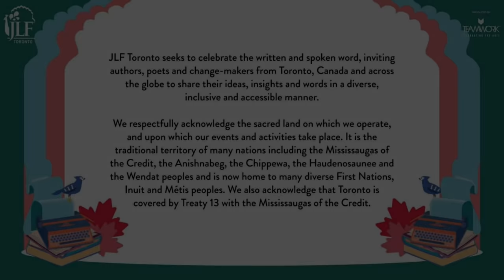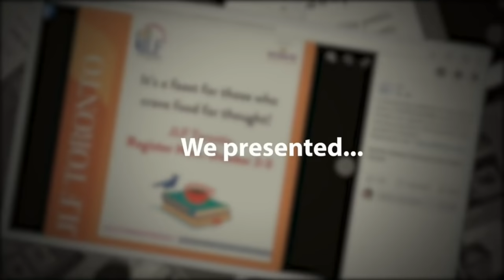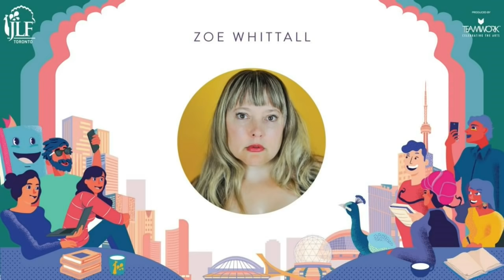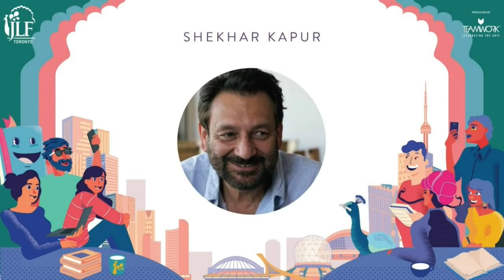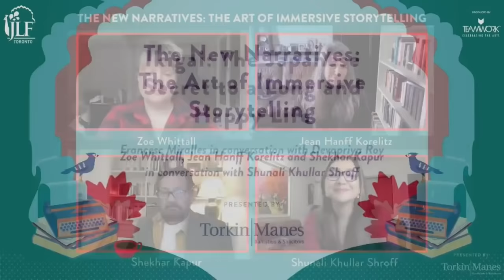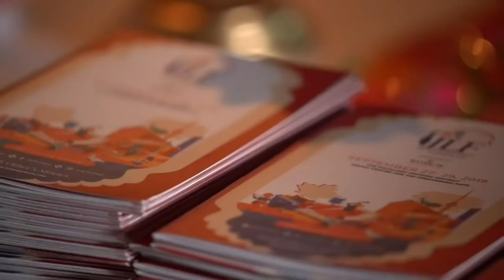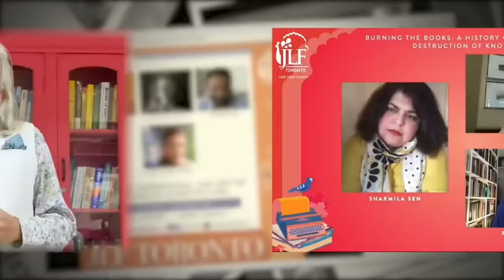Zoe Whittall, Jean Hanff Korelitz & Shekhar Kapur with Shunali Khullar Shroff on The New Narratives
Zoe Whittall, Jean Hanff Korelitz and Shekhar Kapur in conversation with Shunali Khullar Shroff

The digital age is transforming how readers and audiences interpret and consume literary fiction. Zoe Whittall, Jean Hanff Korelitz and Shekhar Kapur discuss the evolving nature of text, script and screen narrative. In conversation with Shunali Khullar Shroff, they discuss how they create immersive narratives that reinterpret literary works. Award-winning film director and producer  Shekhar Kapur has iconic films such as Elizabeth, Elizabeth: The Golden Age and Bandit Queen among many others under his creative hat. Celebrated novelist and playwright Jean Hanff Korelitz’s novel, You Should Have Known, was recently launched as an HBO limited series called The Undoing. Her latest book is The Plot. Canadian poet, novelist and TV writer Zoe Whittall, author of the recent book  The Spectacular, has been a part of award-winning shows such as the Baroness Von Sketch Show and Schitt's Creek. Shunali Khullar Shroff is the author of  Love In The Time of Affluenza and Battle Hymn of a Bewildered Mother.

Zoe Whittall is the author of The Spectacular and three previous novels: the Giller-shortlisted 40The Best Kind of People, Lambda-winning Holding Still for as Long as Possible, and debut Bottle Rocket Hearts. She has published three collections of poetry, The Best Ten Minutes of Your Life, Precordial Thump, and The Emily Valentine Poems. She is also a Canadian Screen Award-winning TV and film writer, with credits on the Baroness Von Sketch Show, Schitt’s Creek, Degrassi, and others. She lives in Toronto.

Jean Hanff Korelitz is the New York Times bestselling author of the novels The Plot, You Should Have Known (which aired on HBO in October 2020 as The Undoing, starring Nicole Kidman, Hugh Grant, and Donald Sutherland), Admission (adapted as a film in 2013 starring Tina Fey), The Devil and Webster, The White Rose, The Sabbathday River and A Jury of Her Peers, as well as Interference Powder, a novel for children. Her company BOOKTHEWRITER hosts Pop-Up Book Groups in which small groups of readers discuss new books with their authors. She lives in New York City with her husband, Irish poet Paul Muldoon.

Shekhar Kapur is an award-winning director, producer and entrepreneur. He has not only become a prominent figure in Indian cinema, with films such as Mr India (1987) and Bandit Queen (1994) but also in western cinema, with films such as the Oscar-winning Elizabeth (1998) and Elizabeth: The Golden Age (2007). In addition to his prolific contributions to cinema, Kapur has been an Honorary Scholar at MIT, and more recently, has become President of the Film and Television Institute of India.

Shunali Khullar Shroff is the bestselling author of Love in the Time of Affluenza and Battle Hymn of a Bewildered Mother. She writes on travel, modern Indian life, culture and feminism for a host of publications.